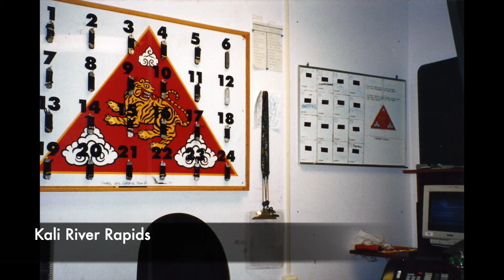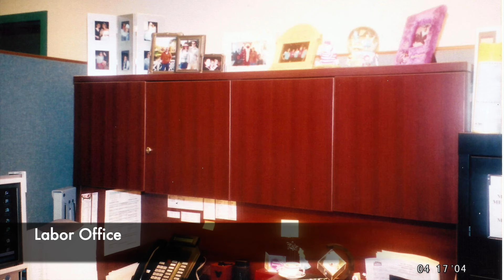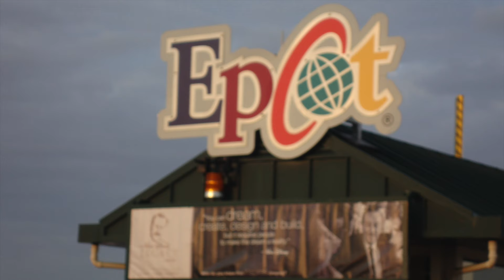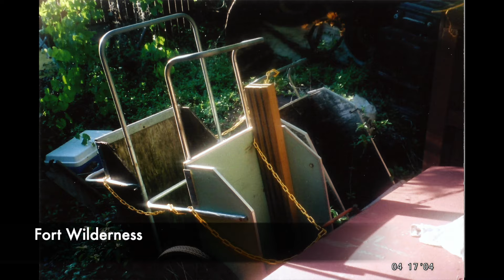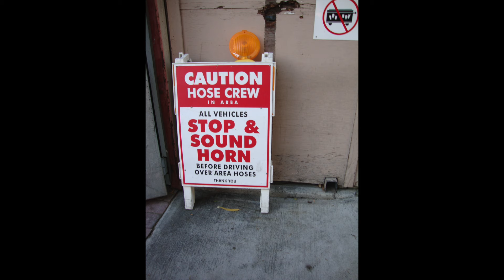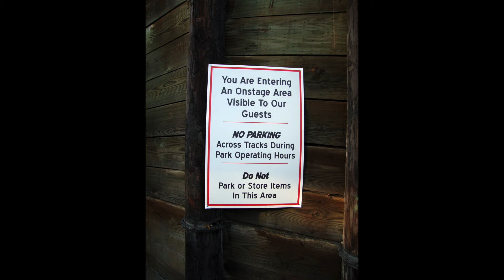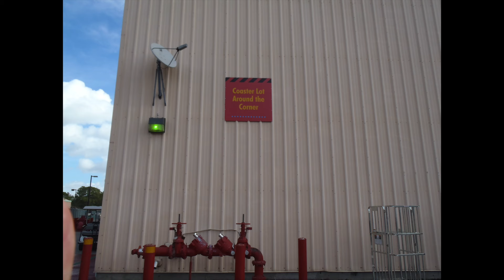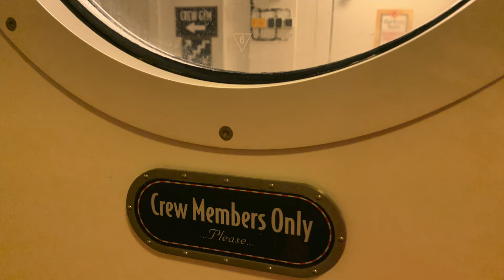Backstage Disney - Florida, California, the Sea!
When you go to a Disney theme park and a door to backstage is open you HAVE to look, right?!? We all want to know what's behind the curtain, right?!? This video will give you a look at backstage Disney! All 4 Walt Disney World theme parks, plus ESPN Wide World of Sports. Disneyland and Disney California Adventure. Disney Cruise Line. Construction and backstage moments, they are my weakness! You'll see a lot of Kali River Rapids and construction of Expedition Everest due to my years of working at Disney's Animal Kingdom. A secret shot from my time in Magic Kingdom lingers here, too. And then the glory of RunDisney races. We cover so much backstage territory and I always have my camera ready. Today I take you along for the run! And if you don't care about the photos --- enjoy the relaxing Disney Parks background music instead.

0:00  Disney's Animal Kingdom
4:13  Epcot
5:22  Fort Wilderness
5:28  Magic Kingdom
6:50  Disneyland
9:21  Disney California Adventure
11:26  ESPN Wide World of Sports
11:50  Disney's Hollywood Studios
12:23  Disney Cruise Line